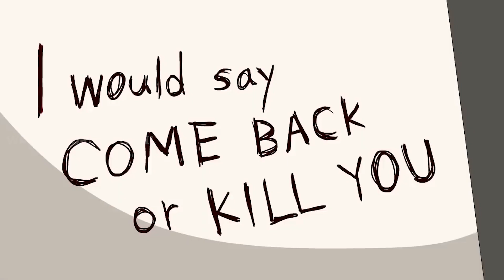காதல் சைக்கோ பெண் |animated horror and thriller stories in tamil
Horror stories in tamil new
real gost stories in tamil
tamil gost story real
horror stories in tamil
animated horror stories in tamil
tamil ghost stories
tamil story ghost
horror stories tamil
stories in tamil ghost
story tamil ghost
horror story tamil
new ghost stories in tamil
ghost tamil stories
tamil ghost stories in tamil
story in tamil ghost story
ghost story tamil ghost story tamil
new horror story in tamil
ghost story ghost story in tamil
tamil horror stories in tamil
tamil ghost story tamil
tamil stories in ghost
tamil horror stories
ghost pei story in tamil,
ghost story in tamil real life,
horror movie in tamil,
pei horror story in tamil,
ghost story in tamil scary,
ghost videos tamil new,
scary videos tamil,
scary videos,
tamil thriller movies 2021,
horror ghost film in tamil,
tamil animated story,
tamil animated in story,
tamil horror movie 2021,
tamil horror movie 2022,
tamil horror movie hindi dubbed 2021,
tamil horror movie hindi dubbed 2022,
horror movie
tamil movie
tamil horror movies
tamil movies
horror movies
horror story
story tamil
tamil story
horror stories
tamil stories
tamil horror movies 2022
new tamil movies 2022
tamil hollywood times
aranmanai 3
aranmanai 3 full movie in tamil
aranmanai 3 full movie tamil
aranmanai 3
tamil hollywood times
beast full movie in tamil